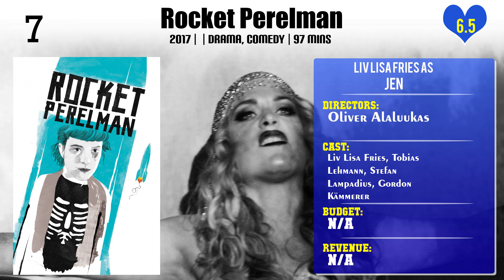Liv Lisa Fries Top 10 Movies of Liv Lisa Fries| Best 10 Movies of Liv Lisa Fries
Top 10 Movies of Liv Lisa Fries

Find the list of movies by Liv Lisa Fries you can find more information, movie trailers, posters, reviews, youtube links in below link.

Please Comment down your favorite movie of Liv Lisa Fries